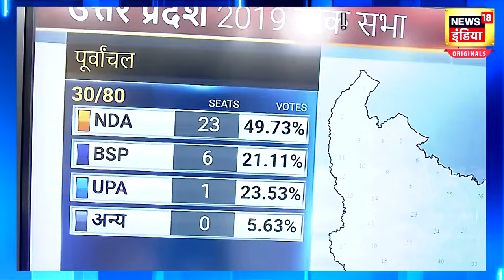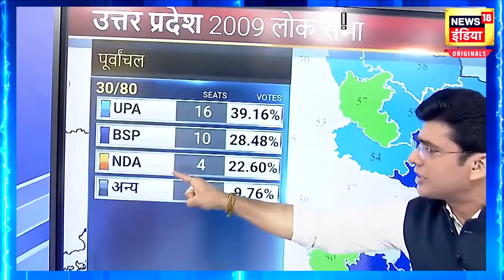Mukhtar Death News : मुख्तार की मौत के बाद लोकसभा चुनावों का खेल पलटा ? | Lok Sabha Election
Mukhtar Ansari Death : मुख्तार की मौत से पलटा लोकसभा चुनावों का खेल ? |  Lok Sabha Election | News18
Will the Lok Sabha election seat game in UP change after the death of Mukhtar Ansari? See the complete news in this report.
मुख़्तार अंसारी की मौत के बाद क्या पलटेगा लोकसभा चुनाव की UP में सीटों का खेल देखिए पूरी खबर इस रिपोर्ट में.